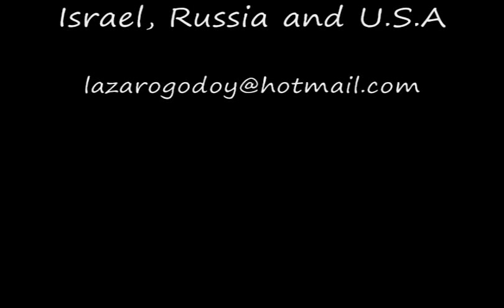Stijn Celis, Jo Strongren works dance by Lazaro godoy #2